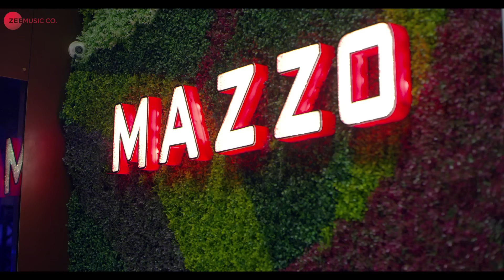Cham Cham Ti Me - Official Music Video | Shabana Sayyed | Bharati Madhavi | Ashish Padwal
Presenting the official music video of Cham Cham Ti Me sung by Bharati Madhavi.

Singer - Bharati Madhavi
Lyricist - Aarti Pathak

Cast - Shabana Sayyed
Production House - Hilarious Star Films
Producer - Shabana M Sayyed
Director - Jayesh Patil
Cinematographer - Nikhil Kamble

Set 'Cham Cham Ti Me' as your caller tune - SMS CCHMTM1 To 57575